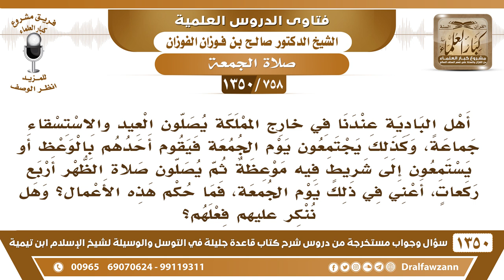[758 /1350] أهل البادية عندنا يجتمعون أيام الجمع فيستمعون إلى شريط فيه موعظة ثم يصلون الظهر..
-[758 /1350] السؤال: أهل البادية عندنا في خارج المملكة يصلون العيد والاستسقاء جماعةً، وكذلك يجتمعون يوم الجمعة فيقوم أحدهم بالوعظ أو يستمعون إلى شريطٍ فيه موعظة ثم يصلون صلاة الظهر أربع ركعاتٍ، أعني في ذلك يوم الجمعة، فما حكم هذه الأعمال؟ وهل ننكر عليهم فعلهم؟
 الجواب: البوادي ليس عليها جمُعة ولا عيد، كانت البوادي على عهد النبي صلى الله عليه وسلم حول المدينة، ولم يأمرهم بإقامة الجمُعة، ولم يأمرهم بإقامة صلاة العيد، إنما هذا في الأمصار، في المدن، في محل الاستقرار. أما البادية التي تتنقل في البر، فليس عليها جمُعة وليس عليها عيد.أما إنهم يستمعون الشريط ليستفيدوا منه، ولا يُصلون جمُعة وإنما يجتمعون يستعمون الشريطَ المُفيد، فلا مانع من ذلك، هذا طيب، ويُصلونَ الظهر أربع ركعات، هذا طيب.
للاشتراك في قناة الشيخ صالح الفوزان
أسئلة وأجوبة من شرح قاعدة جليلة ( 1350 ) مقطع

للاستفسار والإقتراحات والدعم
رئيس الفريق
لمشروع كبار العلماء